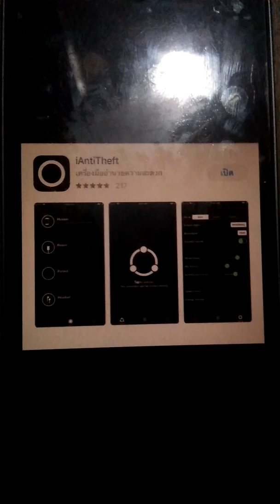แอพพลิเคชั่นน่าสนใจ